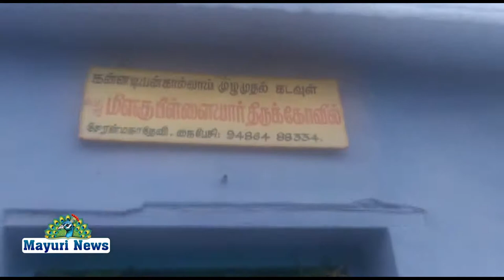சேரன்மகாதேவியில் மழைபெய்ய வேண்டி நகர அதிமுகவினர் சார்பில் சிறப்பு பூஜை.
நெல்லை மாவட்டம் சேரன்மகாதேவி கன்னடியன் கால்வாய் அருகே அமைந்துள்ளது மிளகு பிள்ளையார் கோவில். இங்கு ஆண்டுதோறும் மழைபெய்ய வேண்டி சிறப்பு பூஜைகள் செய்வது வழக்கம். கன்னடியன் கால்வாயின் முழுமுதற்கடவுளான மிளகு பிள்ளையாருக்கு மிளகை அரைத்து பூசி அபிஷேகம் செய்யப்பட்டது.பின்பு அபிஷேகம் செய்ய பட்ட  புனிதநீரை கால்வாயில் விடும்போது மழை பெய்யும் என்பது ஐதீகம். இந்த ஆண்டிற்கான சிறப்பு பூஜை இன்று நடைபெற்றது. இதில் சிறப்பு கும்பபூஜை, மிளகு பிள்ளையாருக்கு மிளகை அரைத்து பூசி அபிஷேகம் செய்து சிறப்பு அலங்காரம் செய்யப்பட்டு, தீபாராதனை நடைபெற்றது. அபிஷேகம் செய்ய பட்ட புனித நீரானது கண்ணடியன் கால்வாயில் சேர்க்கப்பட்டது. இதில் மாவட்ட இலக்கிய அணி செயலாளர் கூனியூர் மாடசாமி, அதிமுக நகர செயலாளர் பழனி குமார், கூட்டுறவு வங்கி தலைவர் முருகன் நயினார், கூட்டுறவு வங்கி இயக்குநர் மகாராஜன், நகர இளைஞரணி மாசானம், மாவட்டபிரதிநிதி முத்துக்குமார், வழக்கறிஞர் இசக்கி, இசக்கிமுத்து, அதிமுக நிர்வாகிகள் பன்னீர் செல்வம், சௌந்தர் ராஜன், சுரேஷ், சொர்ண ரமேஷ், மற்றும் பலர் கலந்து கொண்டனர்.